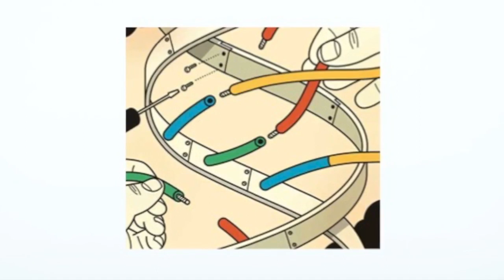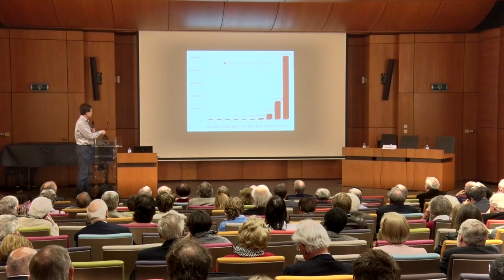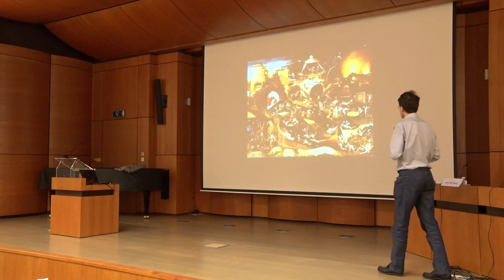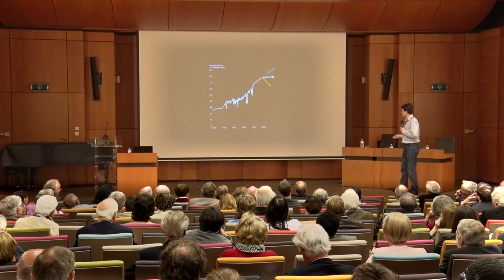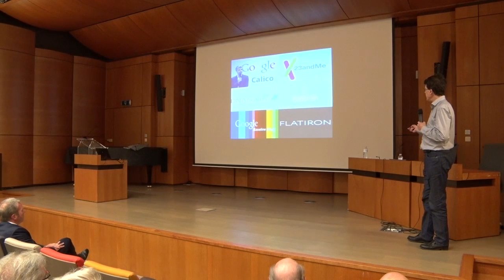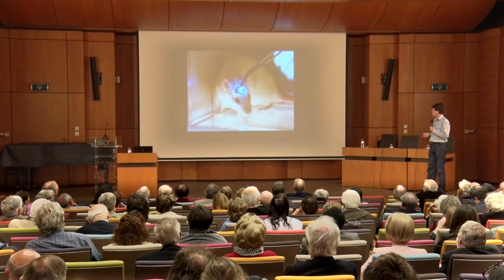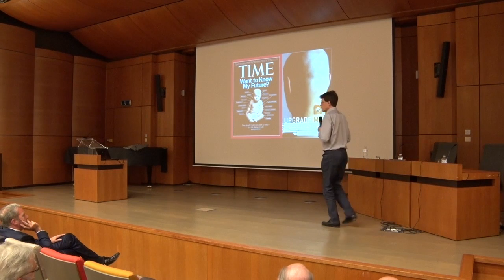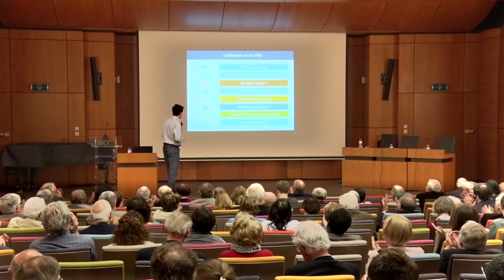L’homme immortel : fantasme ou réalité ?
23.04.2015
Laurent Alexandre